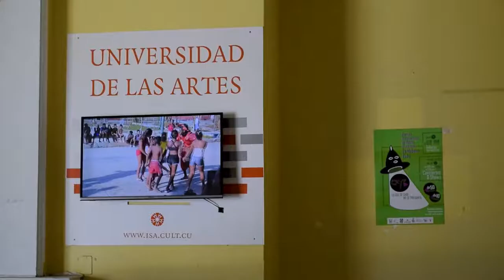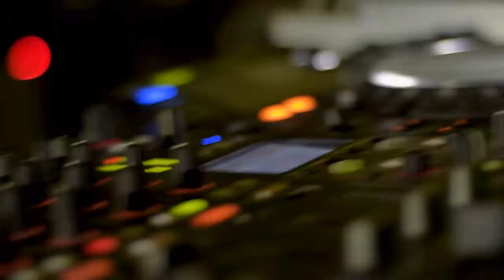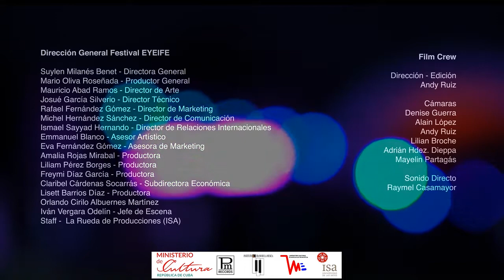Festival Internacional de Música Electrónica EYEIFE, del 12 al 16 de diciembre de 2018, en La Habana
El Parque Almendares, en La Habana, como ha quedado demostrado, es un escenario natural para festivales de grandes proporciones y reúne todos los requisitos que necesita un evento de tal magnitud.

En el programa participarán varios de los músicos cubanos de primera línea que se mueven dentro de las corrientes del jazz, la música afrocubana, el rock, entre otros estilos, quienes volverán a colaborar con los principales djs del país para presentar obras que luego serán grabadas como testimonio de un evento que, más temprano que tarde, ubicará a La Habana en el circuito mundial de los festivales de música electrónica.